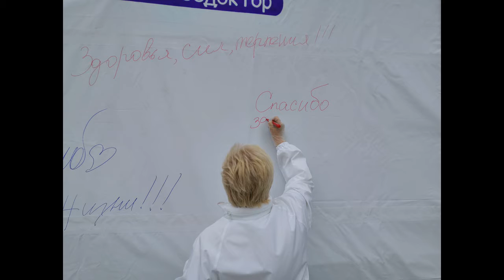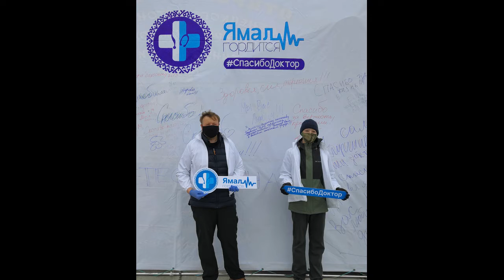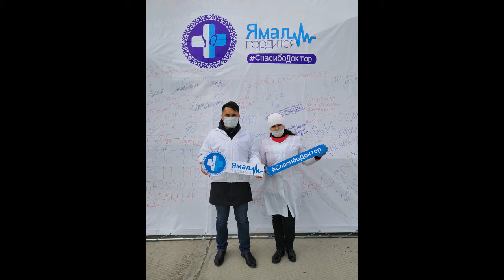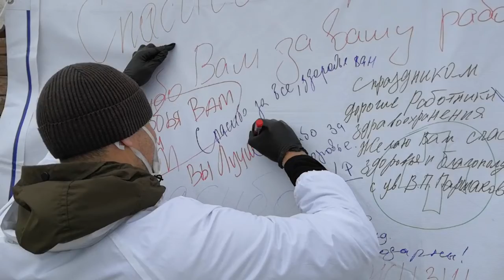21 июня 2020 года в п. Тазовский прошла акция посвященная Дню медработника